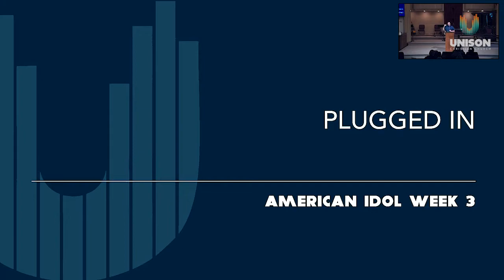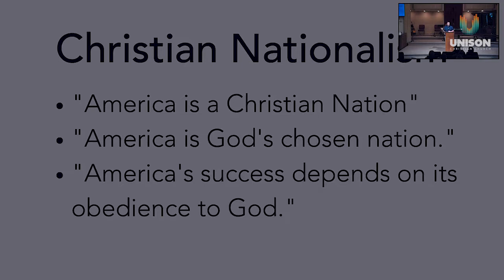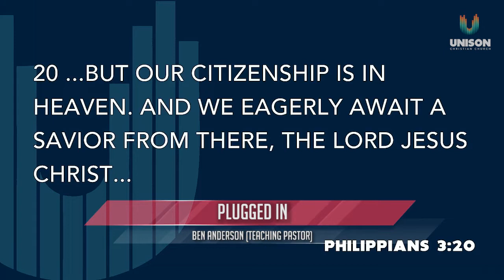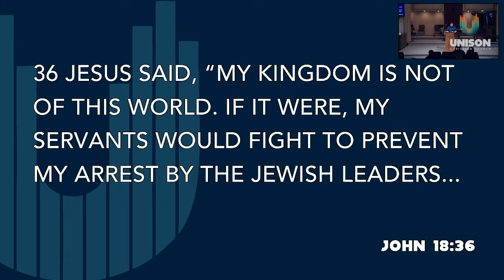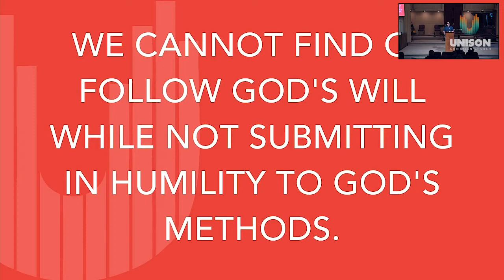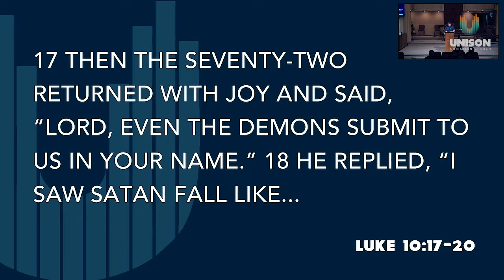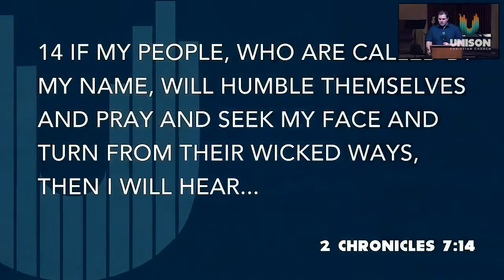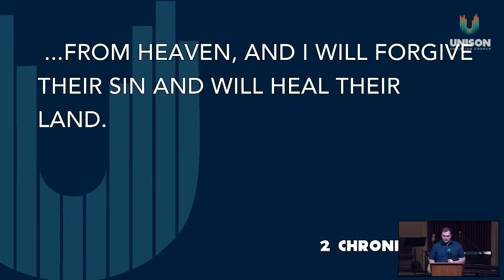Plugged In - American Idol I Ep.3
Pastor Ben preaches about the idol of Nationalism in this week's sermon.